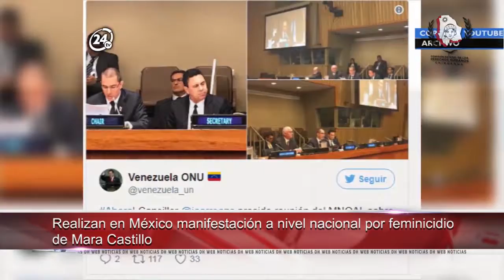Asistirá Secretario de la ONU a México como muestra de solidaridad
-Expresó CNDH solidaridad con personas afectadas por sismo

-Pide asociación CHEROS justicia para feminicidios y transfeminicidios

-Pide jefe de Estado de Dominica apoyo por paso de huracán María

-Firmó Venezuela tratado de Prohibición de Armas Nucleares